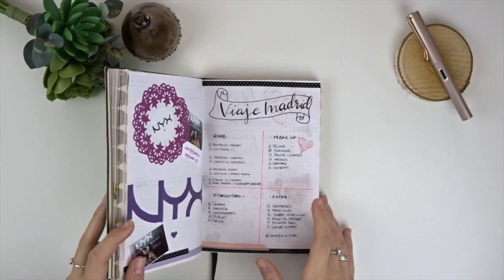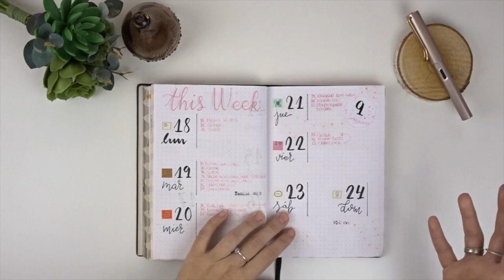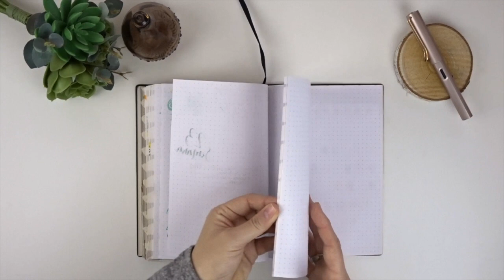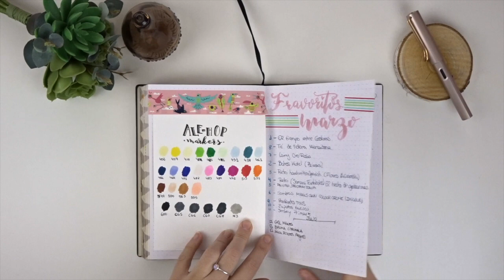BULLET JOURNAL durante un año -2017- Libreta después de un año de uso (ORGANIZACIÓN)